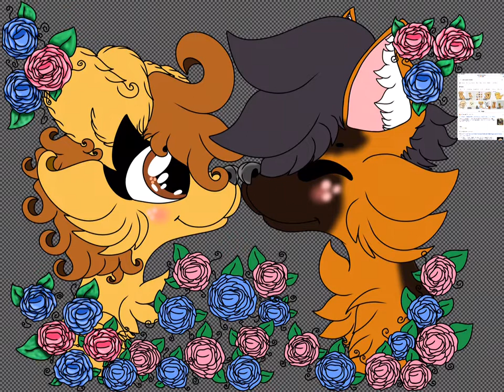German Shepherd And Golden Retriever Pups In Love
And here is a whole Valentine’s set that I did! 🥰 this was kinda a redo on my 2020 Valentine’s Day set with the doggies in love in front of the big heart in the background, so I redid them! :3 definitely a lot of improvement! I’m really happy with how all of these turned out 🥰